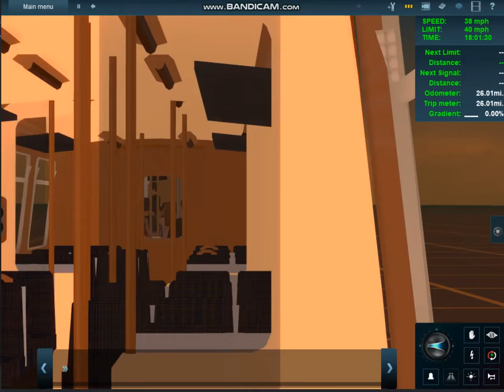Evening Trainz Passenger Car Ride 5